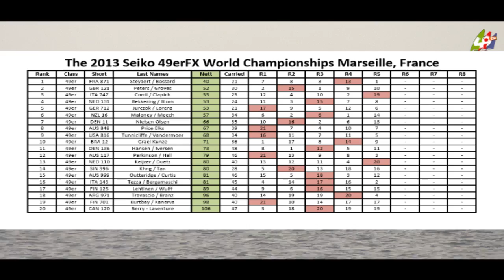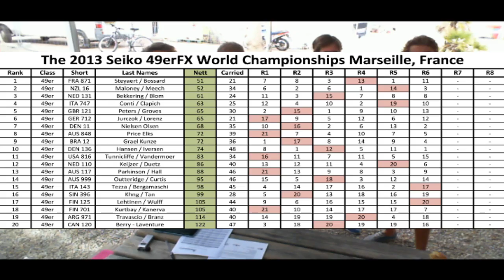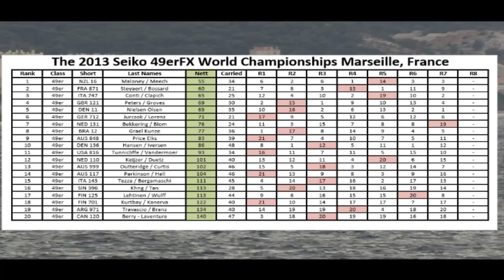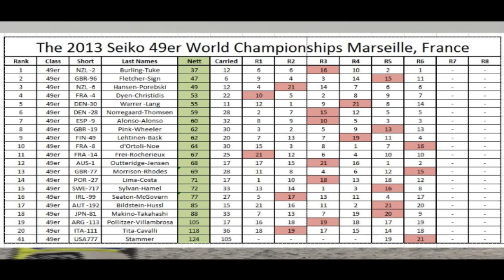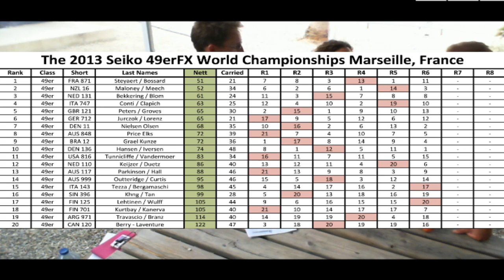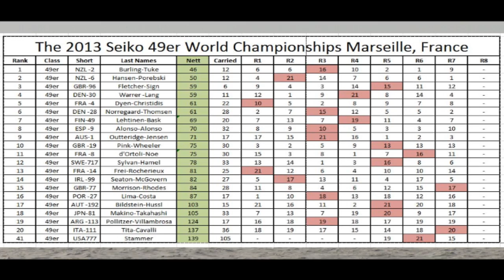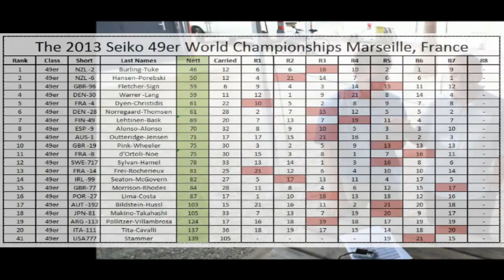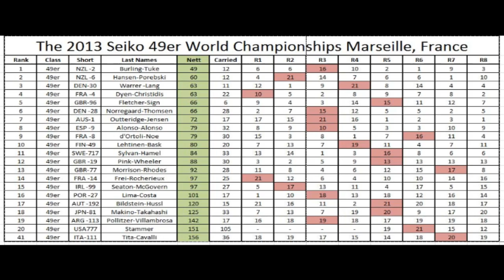49er & 49er FX Worlds Semi Finals Day 2